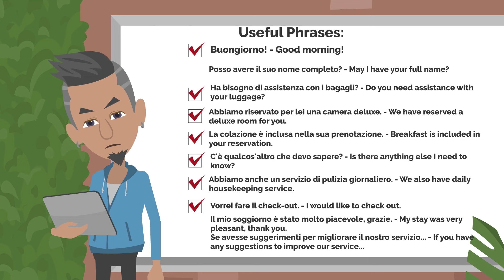Speak Italian Like a Local: Easy Dialogue for Beginners in a Hotel!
Elevate your Italian language skills with this short Dialogue for Beginners set in a hotel! 🏨 Immerse yourself in easy conversations, master essential phrases, and speak Italian like a local during your next hotel stay.

Join us for a fun and educational journey to enhance your travel language experience! 🗣️

Beach by Limujii

❓ WHAT NEXT? ❓

🏆 Our Goal 🏆

Italian Language Lab was founded by two Italian brothers with the goal of assisting as many novices as possible in learning the Italian language from scratch so that they can have a basic conversation in Italian with locals (whether friends or family)...

📝 Chapters 📝